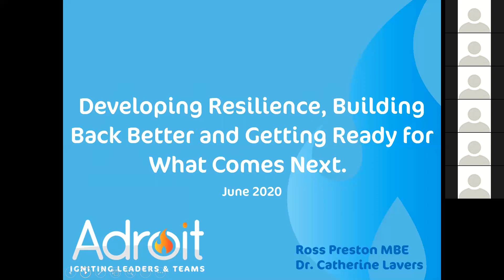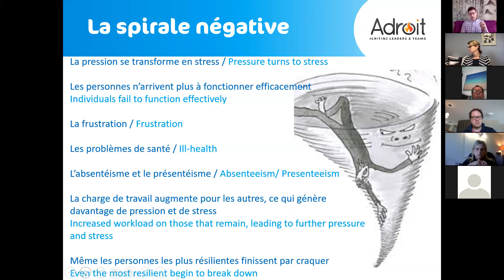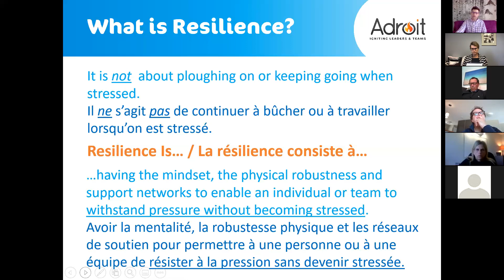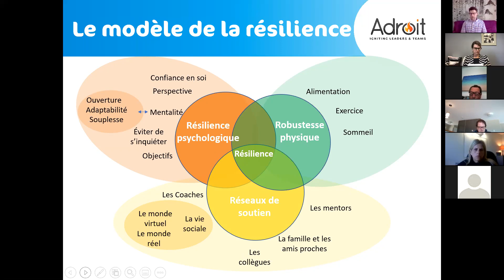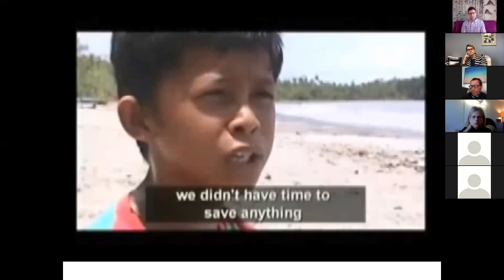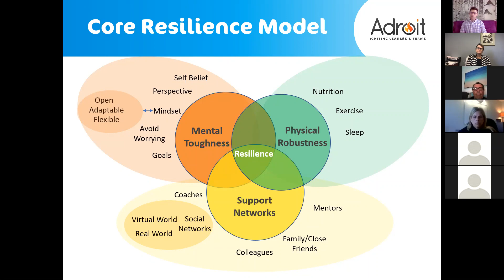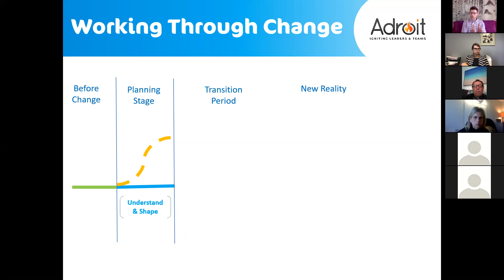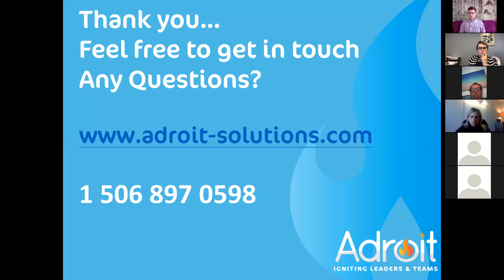Webinar - Developing a Culture of Resilience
Presented by Ross Preston from Adroit